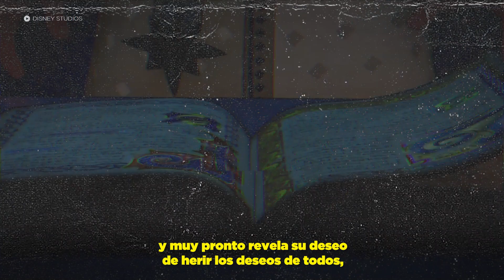Entrevista ‘Wish’ | La película que celebra los 100 años de Disney con Chris Pine y Juan Pablo Reyes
Nos sentamos a platicar sobre "Wish" con Chris Pain y Juan Pablo Reyes acerca de esta película que celebra los 100 años de Disney. Checa la plática completa acá.